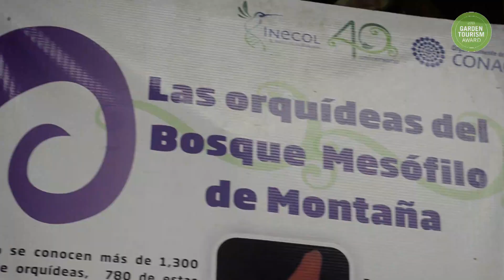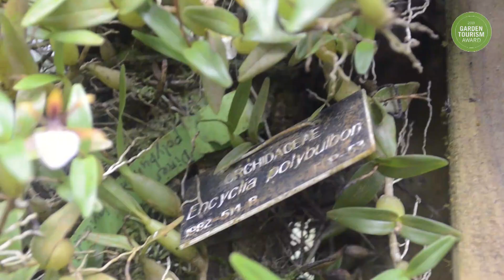Orquídeas del INECOL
El habitad dominante es el bosque mesofilo de montaña, donde se encuentran la mayoría especies de orquídeas mexicanas

En el jardín botánico contamos con 133 especies, de las cuales el 10% son plantas con una categoría de conservación”